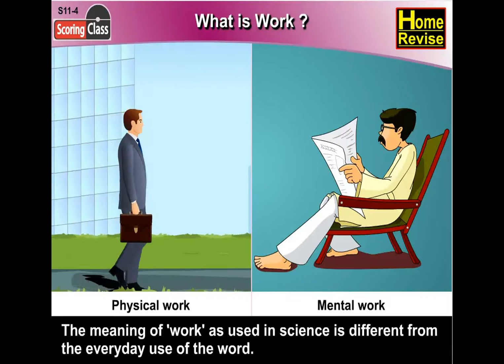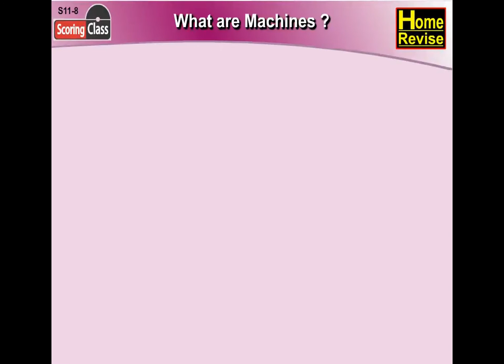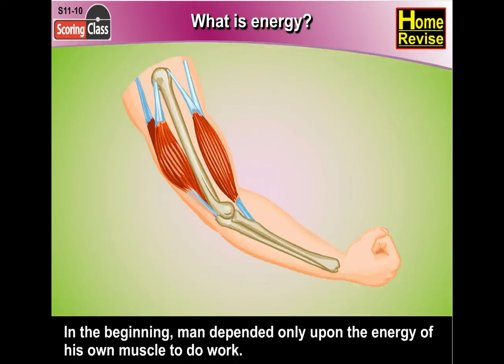What is work? | 4th Std | Science | CBSE Board | Home Revise